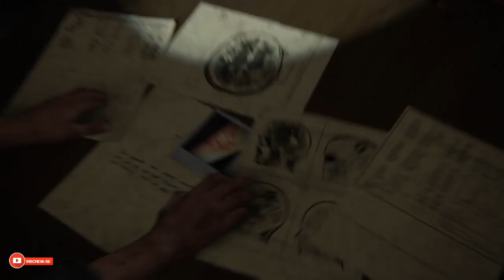The Last of Us™ Parte II Ep51- O Interrogatório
E aí pessoal aqui é o Mania e mais uma gameplay mais um episódio de The last Of Us parte ll.
Neste episódio a Ellie sem piedade.
E já deixa aquele like maroto e vamos se bora curtir o vídeo